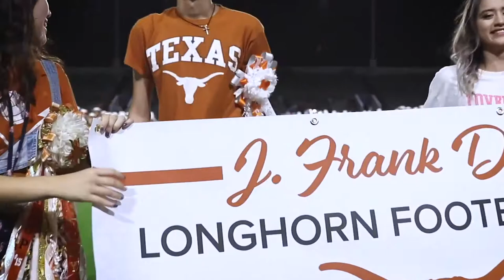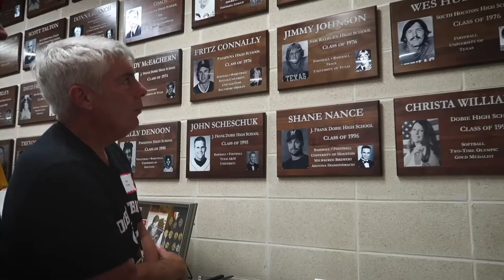Rough Cut - 2019 Dobie Homecoming - 1969 Varsity Football Team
Rough Cut Version.
Dobie Homecoming 2019 - celebrating 50 years of football.  The varsity team from 1969 was honored on the field.  This video contains footage of the halftime celebration and reception afterwards in the Memorial Stadium Hall of Fame.